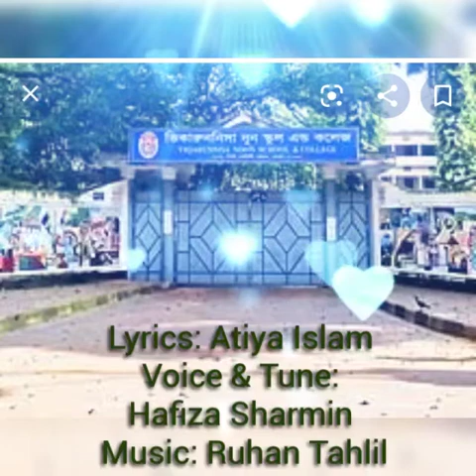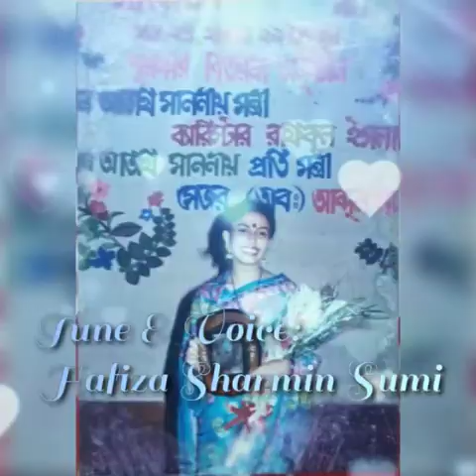Apader Shathey_আপাদের সাথেঃ A Tribute to all my Loving Teachers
Lyrics: Atiya Islam
Tune & Voice: Hafiza Sharmin Shumi